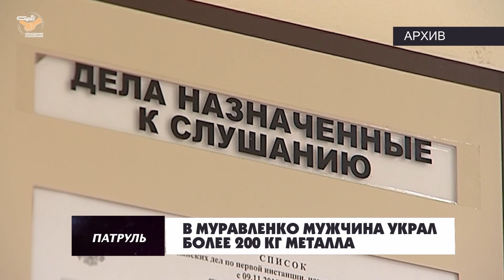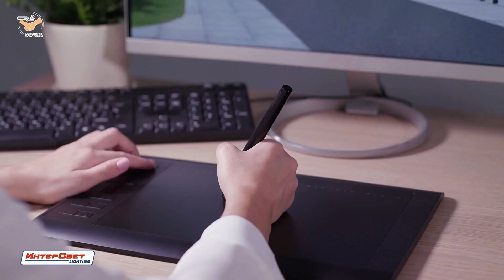Патруль от 22 ноября 2021